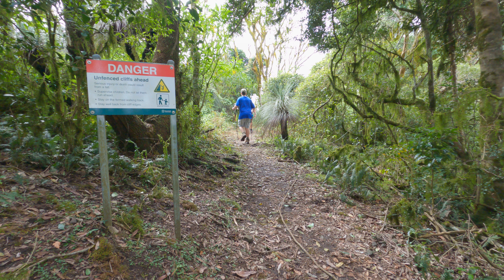Mount Mitchell Hike in Main Range National Park | Bushwalking in SE Qld | Walking trails with kids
Come join Me, Nicholas and Callum as we hike up Mount Mitchell (Queensland) in Main Range National Park.

❤️ BECOME A CONTRIBUTOR and help me create better videos

Discover this 9.98 km, out and back trail near Tregony, Queensland. Generally considered a moderately challenging route, it takes an average of 3 h 5 min to complete. This is a popular trail for hiking and walking, especially on the weekends, however you can still enjoy some solitude during quieter times of day. The trail is open year-round and is beautiful to visit anytime. You'll need to leave pups at home — dogs aren't allowed on this trail.

🎥 Filmed - 6th of April 2022

Certain types of exercise are riskier than others and all exercise is risky for some individuals. You are responsible for your own health and safety at all times. As such by watching and following this channel you are agreeing to the following:

1. You acknowledge and agree that you have been assessed by a qualified medical professional (i.e. your doctor) who has given you consent to take part in physical activity.